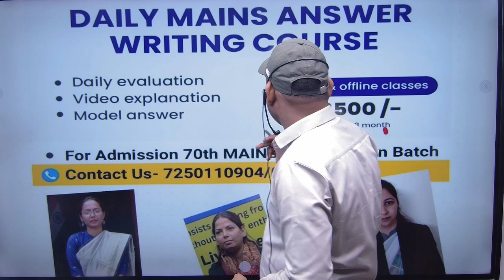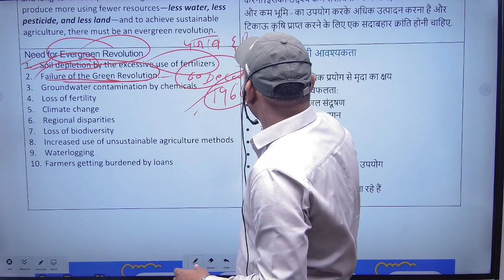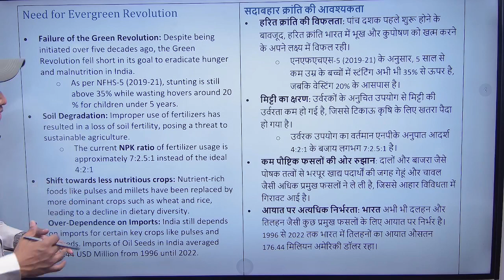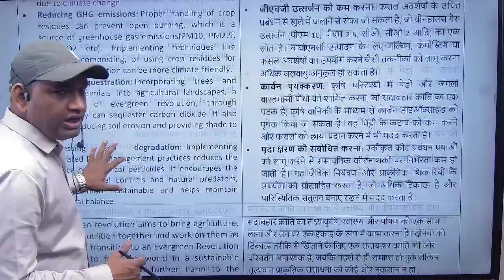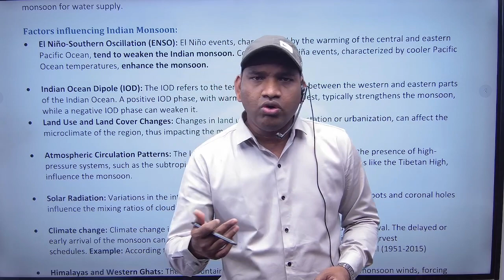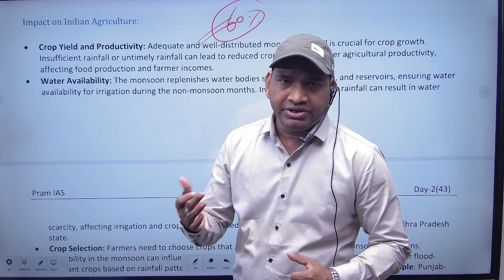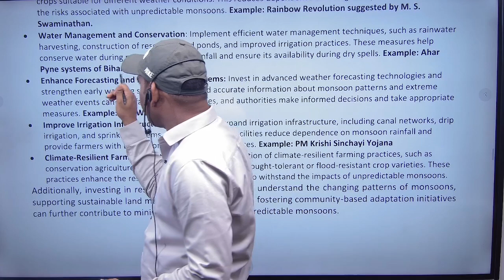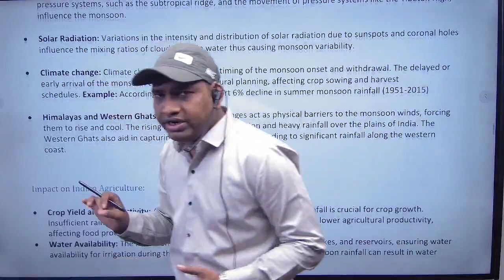Understanding MSP and Floods as Natural Disasters | Daily Answer Writing Explanation by Intab Sir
Join us for an insightful session with Intab Sir as he explains the concept of Minimum Support Price (MSP) and explores the implications of floods as natural disasters. In this Daily Answer Writing Explanation, gain valuable insights into these crucial topics for competitive exams preparation. Enhance your understanding and ace your exams with Intab Sir's expert guidance. Don't miss out on this informative session!

👨‍🏫 70th BPSC Foundation/Mains
✍ Mode : Online/Offline